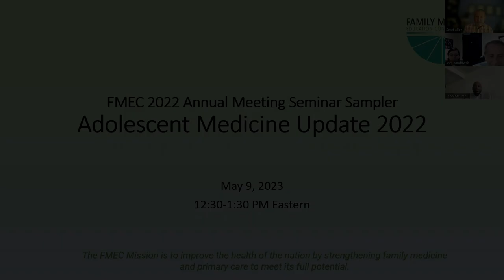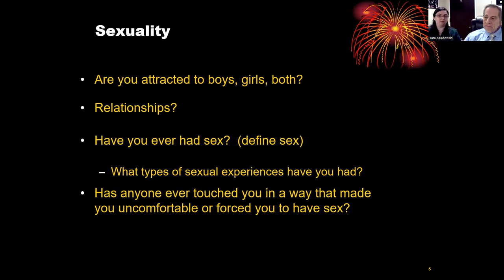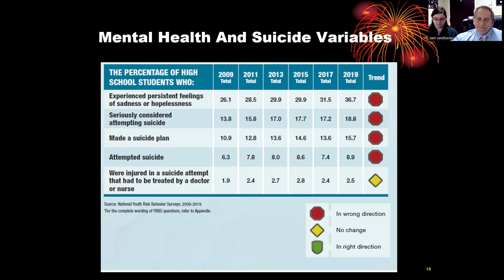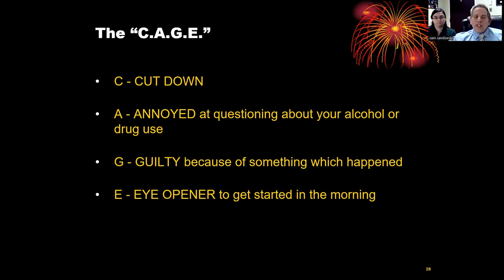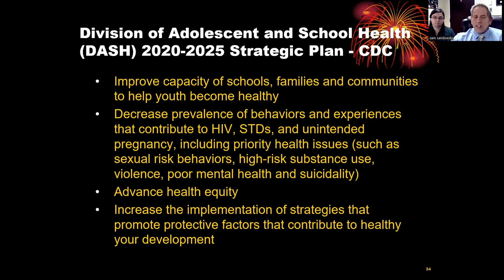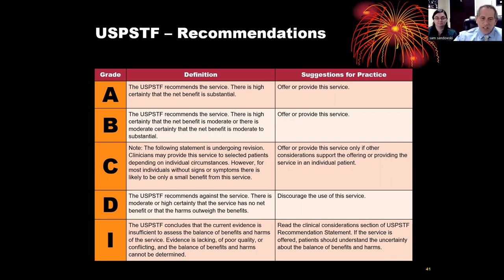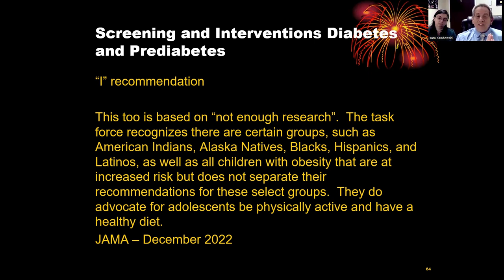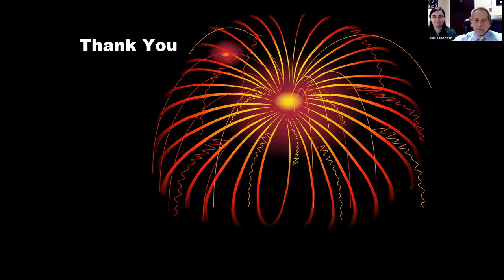Adolescent Medicine Update 2022